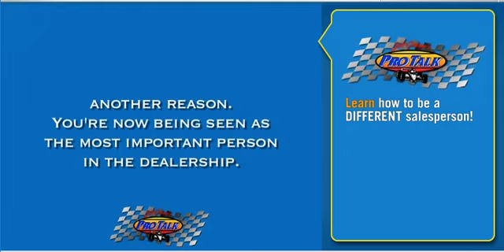Everything Can Be Sold On A Service Drive - Service Advisor Sales Training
If you would like to preview Jeff's newest addition of training called